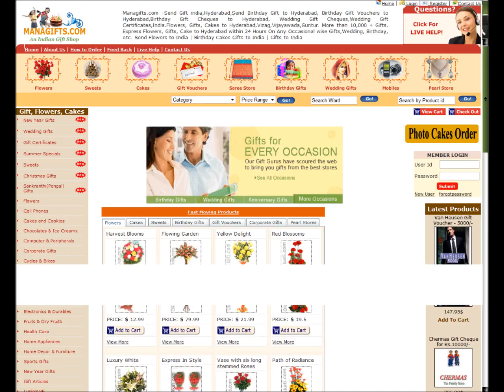Gift Item gift-articles Birthday wedding Gifts To India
Mana Gifts offers Send Flowers,buy Cakes,sweets, Birthday Gifts,Gifts, Wedding Gifts,Hyderabad,India